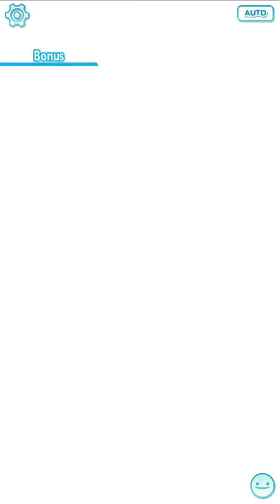Random Erika EX